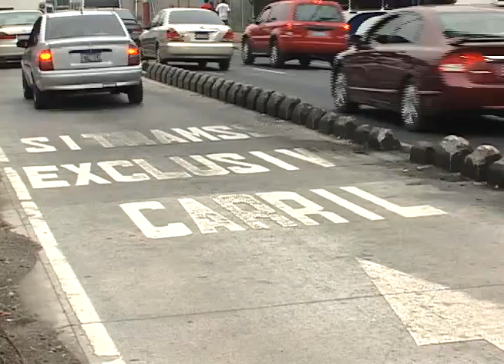DE EXCLUSIVO A PÚBLICO EL CARRIL DEL SITRAMSS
Luego que se habilitara para los automovilistas en general los carriles que fueron exclusivos para el Sitramss se esperaba tráfico complicado, sin embargo las opiniones de los conductores ahora fueron todo lo contrario.